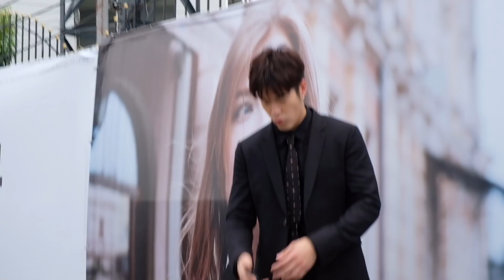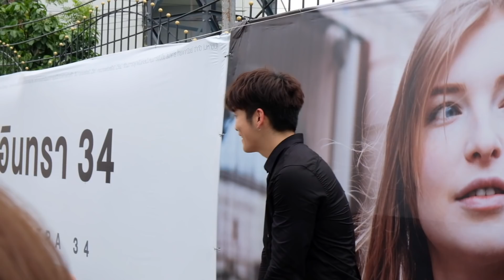Alek Teeradetch with FC after Event 24Feb18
อาเล็ก ธีรเดช
ถ่ายรูปกับแฟนคลับ หลังเสร็จงาน
Event: The Cube Condo
@ The Cube Condo รามอินทรา 34
24 Feb 2018

ขอขอบคุณ น้องต่าย มือคลิปวันนี้ค่ะ